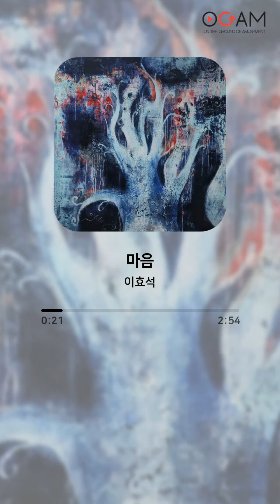[New Release] 이효석 - Joker│전체 듣기│가사 (Lyrics)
Artist: 이효석
Album: Joker
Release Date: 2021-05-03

Track:
01. 난 노래하겠어 (Feat. 황정관) (00:00 ~ 04:41)
02. 라라라라 (Feat. 조커밴드) (04:42 ~ 08:01)
03. 영원 속에 (Feat. 김호윤 @푸른 사과) (08:02 ~ 12:09)
04. 마음 (12:10 ~ 15:25)
05. Paradiso (Feat. 이상민) (15:26 ~ 19:10)